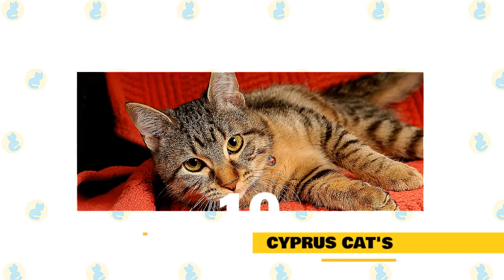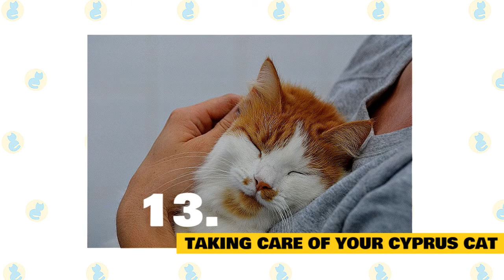Cyprus Cats 101 : Fun Facts & Myths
In today's video, we are going to talk about some interesting facts and myths about the Cyprus Cat.

The Cyprus cat is a breed of cat. These cats are thought to have first come from ancient Egypt or Palestine. They were brought to the island of Cyprus by St. Helen. These are now common domestic cats that live in homes or outside. Many of these cats still live all over Cyprus. But, a large number are now feral. This means they are not tame and they run wild.

The Cyprus cat is one of the most ancient breeds in the world. Some people claim they’ve been inhabiting the island of Cyprus for as many as 4000 years. Others claim they’ve been around even longer than that. Whichever side you believe, one thing’s clear. This is an old, old breed. So why more isn’t known about them, who knows? But it’s time to change that.

If you are looking for a good family cat with a big personality, the Cyprus cat might be a good option for you. This is a breed that varies greatly from one cat to another in terms of personality.

It can be hard to gauge exactly what an individual will be like, but they definitely look very nice.

Here are a few interesting facts about the Cyprus Cat which will give you some further insight into its characteristics and temperament.

1. Origin and history of Cyprus Cats.

It is believed that the Cyprus cat is one of the oldest, if not the very oldest domestic cat breed. This cat is believed to come from the mountain regions of Cyprus and is thought to pre-date Egyptian cats by up to 4,000 years, which makes this cat up to 5-6,000 years old.

Other than that, there is not very much known about the Cyprus cat breed. The breed may be old, but if there are any other types of a cat in its DNA is unknown.

It is known that the Cyprus cat was imported to Byzantium in the 4th century to control rat and snake populations in monasteries.

2. Nature of the Breed.

The Cyprus cat can vary greatly from one cat to another in terms of personality. Most of them are very friendly, sociable, and love being around people.

It is not usually an independent cat that likes to be alone for any amount of time. However, some people have noted that their Cyprus cats are independent and like to have solo time on occasion. They also vary in terms of handling.

Some like to be picked up, petted, and make for good lap cats, while others detest it. This does not mean that they are not affectionate, but they don’t always like to be handled.

What is certain about the Cyprus cat is that it is a very active and playful cat breed. They love to run around, jump up to new heights, play with cat toys, and they are known for being explorative hunters as well.

Either way, they usually want a lot of attention and interaction.

3. They’re one of the oldest breeds ever to be domesticated.

If the findings of an archaeology dig organized at a Neolithic site in southern Cyprus are right, the Cyprus cat has been around even longer than everyone thinks, and a lot longer than most of us thought possible. Until now, it’s been widely believed that the first domesticated cats originated in Egypt around 7,500 BC.

But after researcher J.D. Vigne and his group uncovered the carefully buried bones of a cat on the site, the whole idea has been thrown into doubt. According to Vigne, the fact that the cat was buried next to human remains and artifacts suggests it had a status in the human settlement, something that would only have happened had it been domesticated.

As the cat skeleton predates the earliest references to cats in Egyptian culture by around 4000 years, it raises some interesting questions.

4. Their thick coats helped them become better hunters.

Whether you believe the story of Saint Helen of Constantinople’s boatload of cats or not, the one thing we know for sure is that the Cyprus cat is a ferocious hunter. During their early years, they became known for their legendary ability to hunt down even large prey like snakes and lizards.

The only problem they faced was the cold, wet mountain weather in winter. As a way of coping, they developed the thick, bushy hair that characterizes their appearance today, along with their large, relatively muscular bodies.

5. Cyprus Cats need lots of exercises.

If there’s one thing Cyprus cats need plenty of, it’s exercise. These active, playful little creatures need plenty of space to explore and run around in to stop them from becoming bored. As they also love company, they make a great addition to multi-pet households and will fit right into a family where someone is always at home.